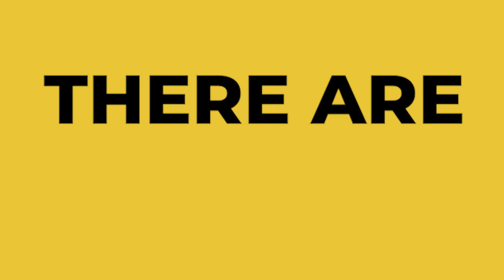8 YOUNG Players Who Would Be 🔥 In The Premiership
Will from Young Rugby looks at 8 players who would bring 🔥 to the Premiership and where they would fit in best. Could we one day see Paolo Garbisi in the Prem? or maybe Will Jordan? Who would you like to see signed to your club?